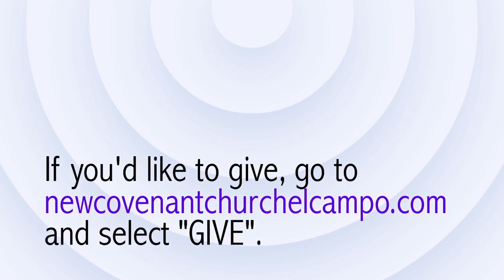4-21-2021: "What Does It Mean To Be Born Again?" | Pastor Larry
This Wednesday sermon: "What Does It Mean To Be Born Again?"

Thank you for joining Pastor Larry for our Wednesday night service!